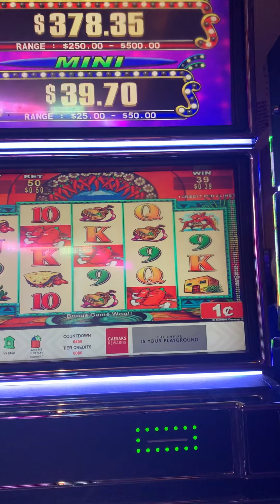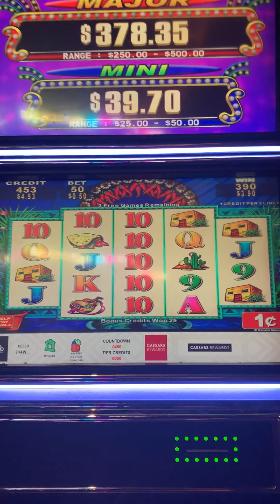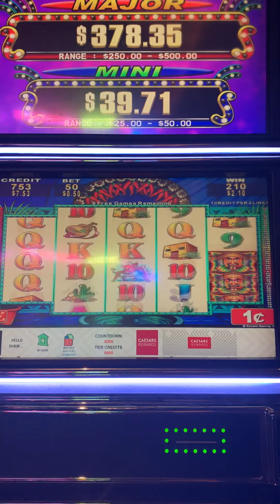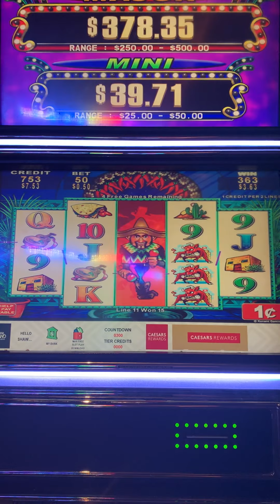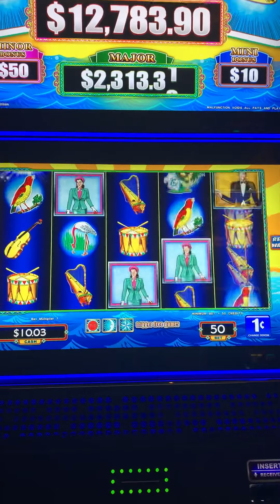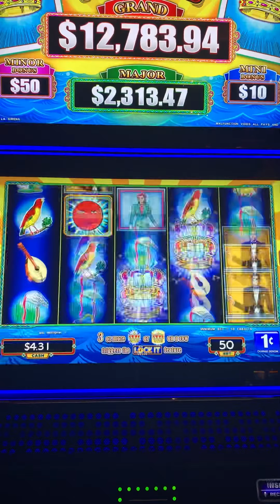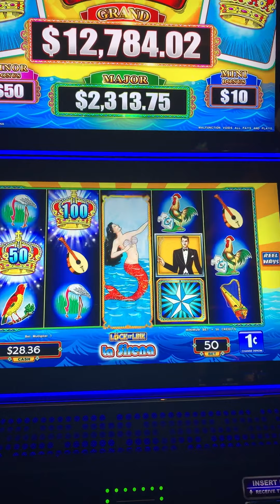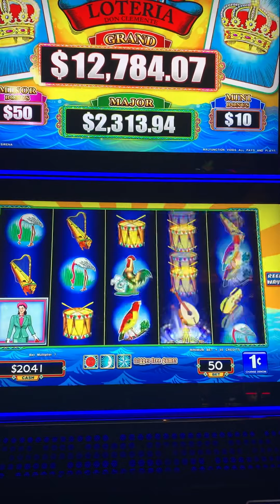First spin bonus on Jumping Jalopenos and some Lock 🔒 it Link!!!😀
All proceeds go towards my gambling play and a shout out. Stay blessed!😘